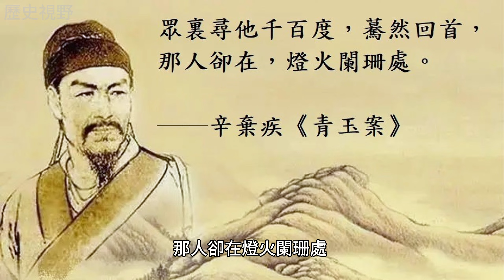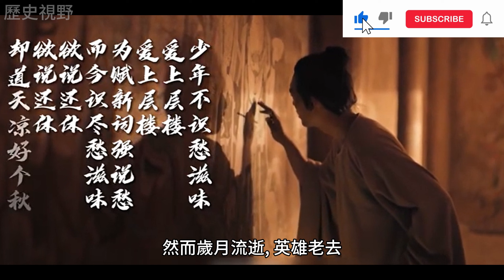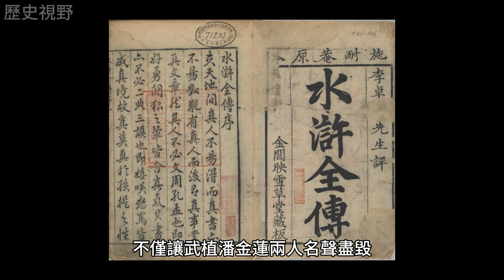顛覆你認知的8大歷史人物，歷史視野, 歷史上有些名人，他們有的作了很多孽，但你絕對不會相信是他。有的具有高尚的品德， 但你絕不會認同會是他..., 歷史視野，History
歷史上有些名人，他們有的作了很多孽，但你絕對不會相信是他。有的具有高尚的品德， 但你絕不會認同會是他...， 是的，歷史上有些人物并不是我們所瞭解的。這一集，我們匯集了8個你肯定認識的歷史知名人物， 看完後，一定會顛覆你對他們的認知的。

十大生娃能力最强的皇帝，Top ten emperors with the strongest ability to give birth to babies